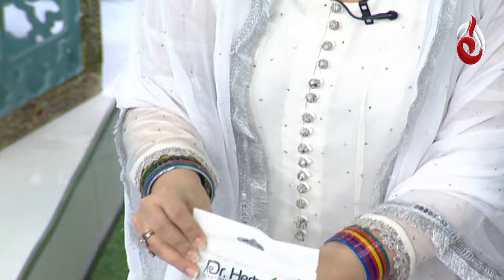Baran-e-Rehmat - Sana Fakhar explains how to live life - Maya Khan Iftar transmission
Baran-e-Rehmat - Sana Fakhar explains how to live life - Maya Khan Iftar transmission - Aaj Entertainment - 15 March, 2024